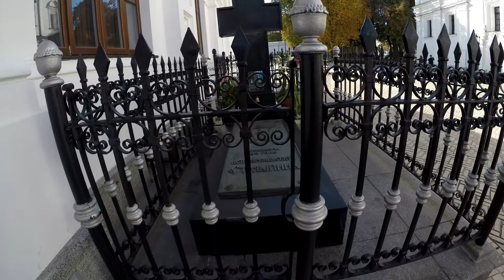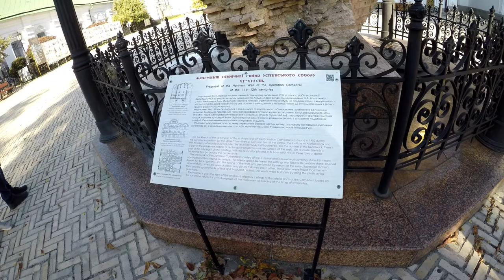Kiev Pechersk Lavra , Monastery Of The Caves 🇺🇦 Ukraine | 4K by GoPro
Києво-Печерська лавра
Kiewer Höhlenkloster, Kloster der Höhlen, Ukraine
Киево-Печерская Лавра, Монастырь Пещер, Украина
Kiev Pechersk Lavra, Monasterio de las cuevas, Ucrania
Kiev Pechersk Lavra, Monastério das cavernas, Ucrânia
キエフPechersk大修道院、ウクライナの洞窟の修道院

Kiev Pechersk Lavra, also known as the Monastery of the Caves, is a historic and cultural complex located in Kiev, Ukraine. It is one of the most important and revered sites in the country, serving as a prominent Orthodox Christian monastery.

The Lavra is renowned for its unique underground cave system, where the remains of numerous monks and saints are interred. These caves have been a site of pilgrimage for centuries and are considered sacred by believers.

The complex also includes several beautiful churches, cathedrals, museums, and architectural landmarks. The Lavra's striking golden-domed churches and picturesque surroundings make it a popular destination for tourists and spiritual seekers alike.

Kiev Pechersk Lavra holds significant historical and cultural importance, reflecting the rich religious heritage of Ukraine. It stands as a symbol of spiritual devotion and remains an active place of worship, attracting visitors from all over the world.

Києво-Печерська лавра, також відома як Монастирський комплекс Печерська лавра, є історичним і культурним комплексом, розташованим у Києві, Україна. Вона є одним із найважливіших і шанованих місць у країні, виступаючи як видатний православний християнський монастир.

Лавра славиться своєю унікальною підземною системою печер, де знаходяться залишки численних монахів і святих. Ці печери були місцем паломництва протягом століть і вважаються священними віруючими.

Комплекс також включає кілька прекрасних церков, соборів, музеїв і архітектурних пам'яток. Вражаючі золотопокриті церкви і мальовниче оточення роблять її популярним місцем відвідування як для туристів, так і для пошукових духовних людей.

Києво-Печерська лавра має значний історичний і культурний вагомість, відображаючи багату релігійну спадщину України. Вона є символом духовного поклоніння і залишається активним місцем поклоніння, приваблюючи відвідувачів з усього світу.